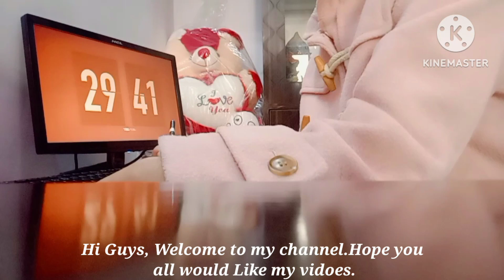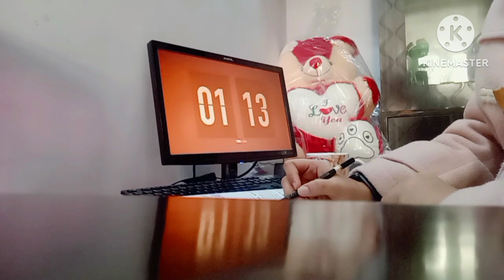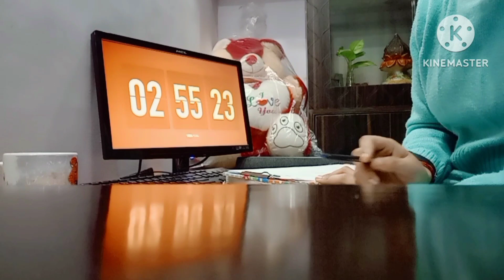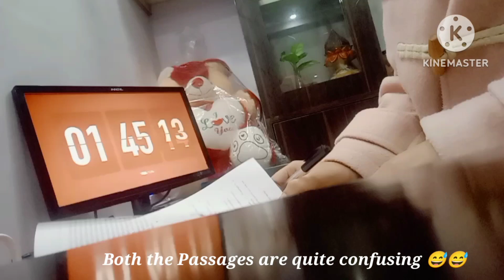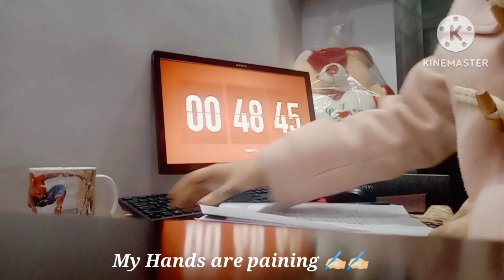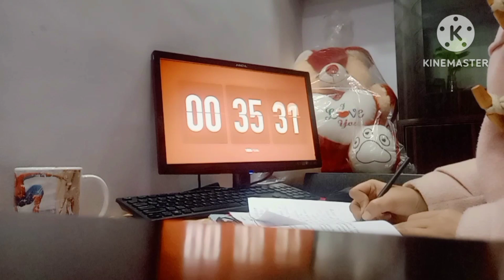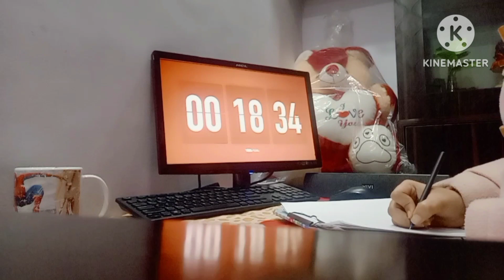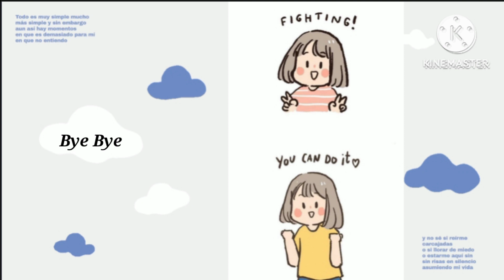Class 10th Pre-Board 2 Preparation 📖📖Study Vlog ✍🏻✍🏻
Hi Guys,
Hope you all Liked the video and now you are also motivated to study Hard.